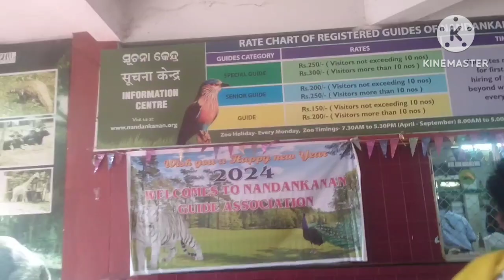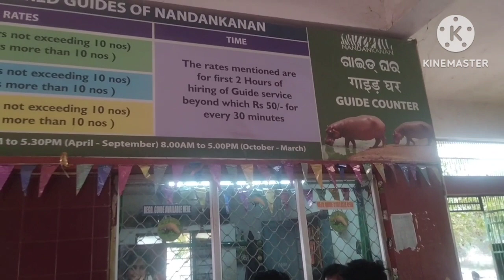Me New year keise celebration ki aur kanka ki ? New year 2024